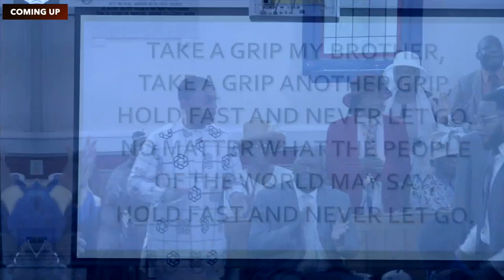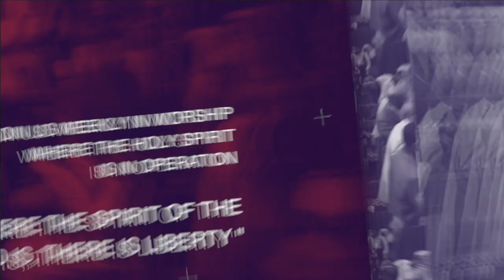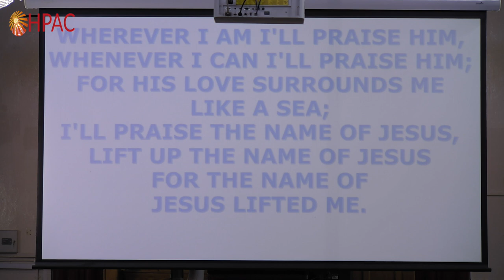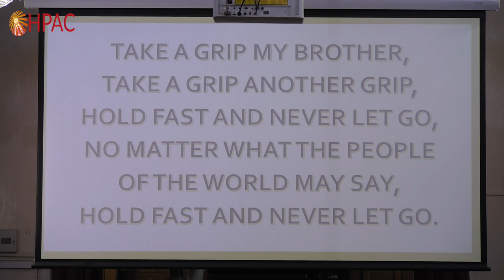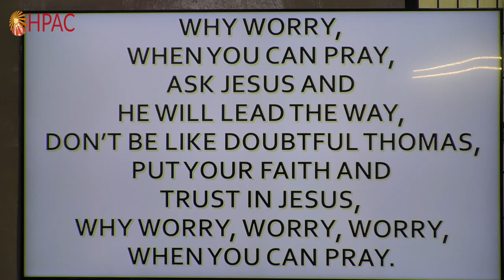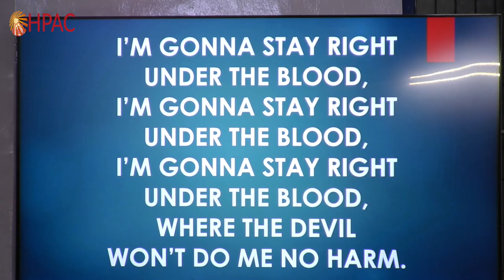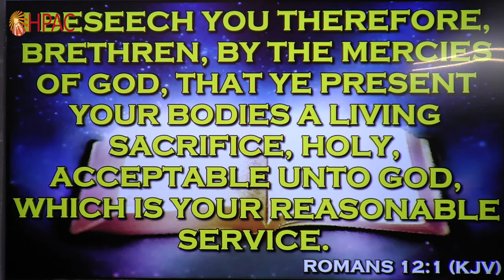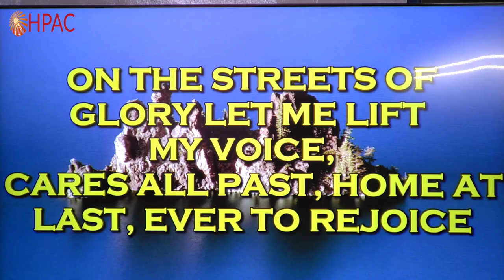HPAC - Holy Convocation - Day 8